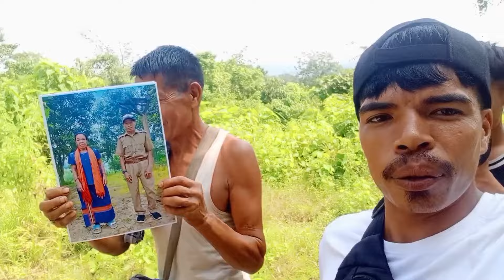New Baa Baa & Maa maa Funny Vlogs Video 2024🎞️🎞️🎤🎤